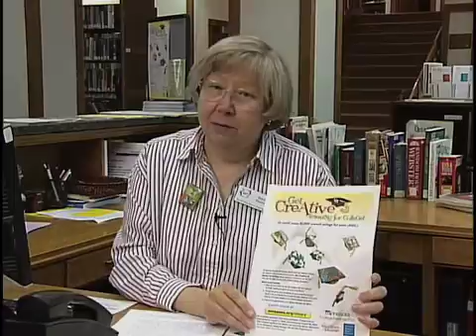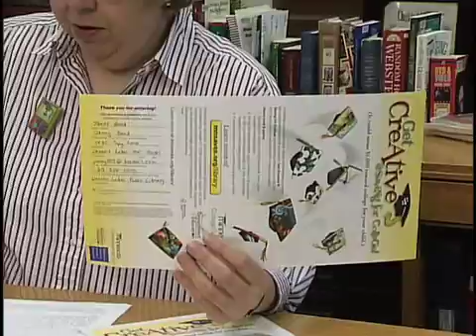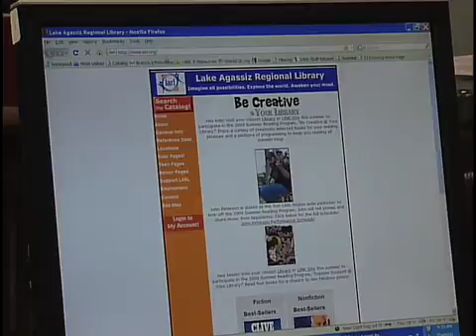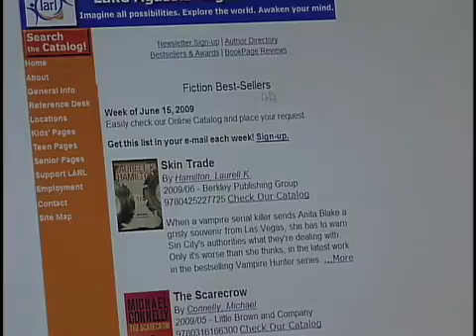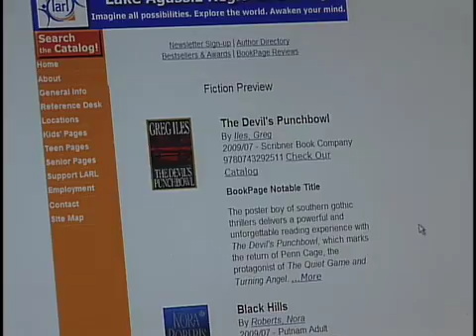library 6 29 mary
Scholarship opportunity and a new feature on the LARL website